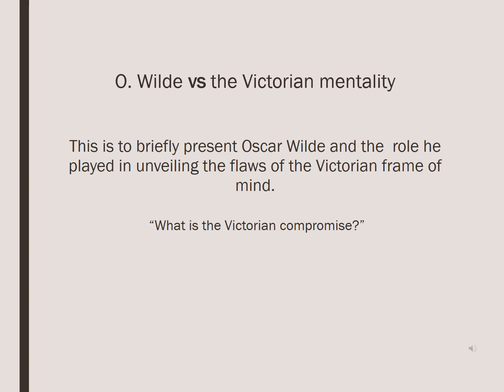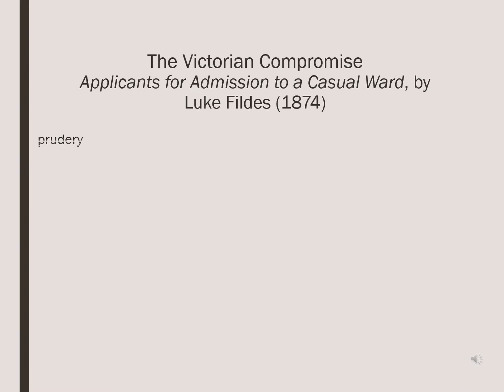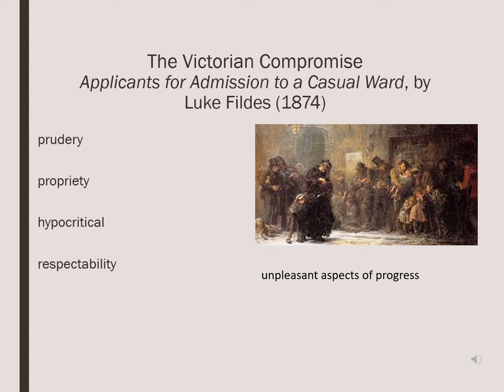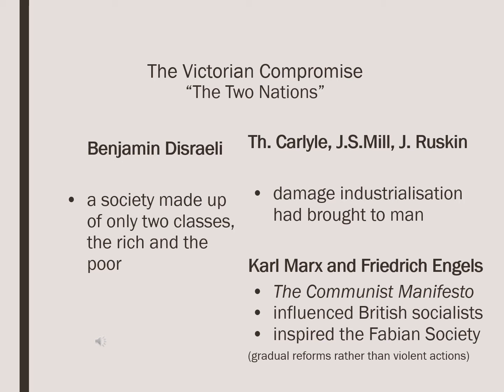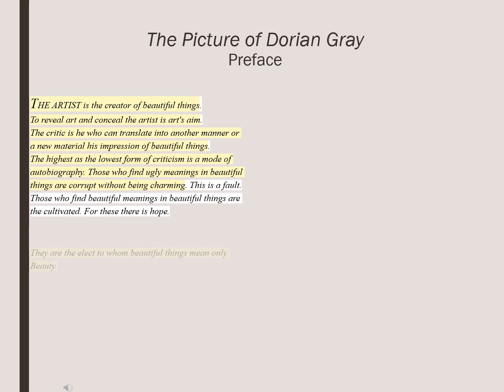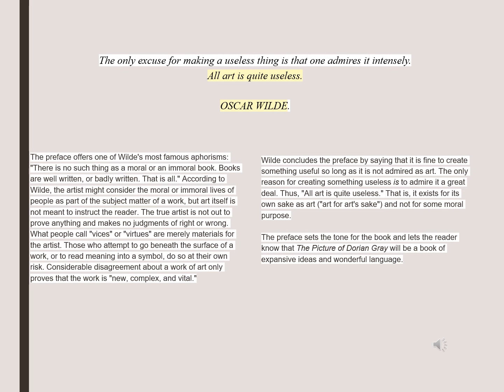O. Wilde and The Victorian Compromise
The Victorian frame of mind and Oscar Wilde
For introduction or a quick revision. Watch and jot down a few key ideas and words.

A. Cattaneo D. De Flaviis, M. Muzzarelli, T. Quinn, Heading Out 2,
C. Signorelli Scuola